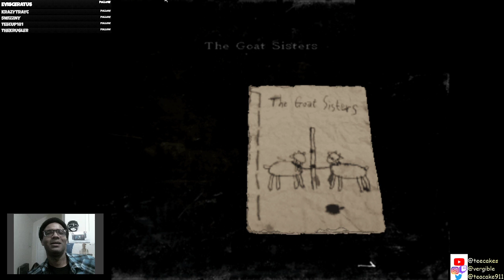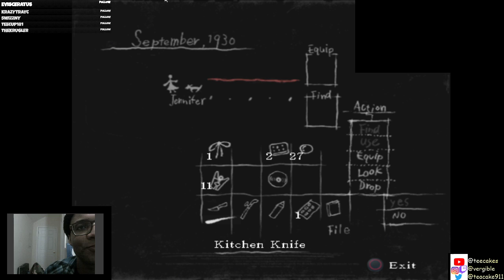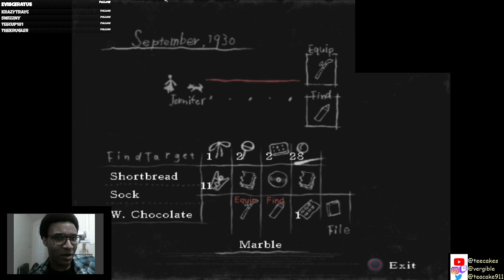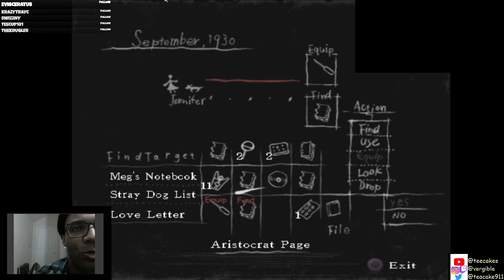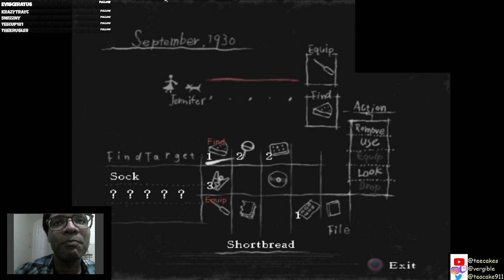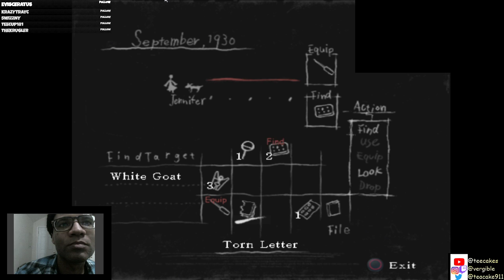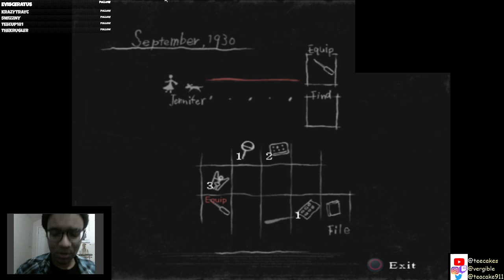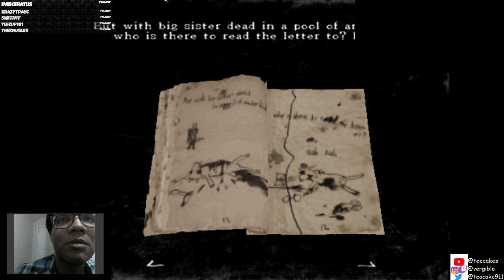OBEY THE RULES (of Rose) Part 5: Goats and Ho's and Clock Tower References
I went to E3 2006 as a games reporter-- Atlus USA gave me this free production demo of the Rule of Rose, haven't played it in years!  So I dusted it off, popped it in my PS2 and began a new playthrough series

USEFUL TRIVIA: I mention in this video, and in an earlier Part of this series that "Rule of Rose" (released in 2005 in Japan) is an homage to "Clock Tower" (the first 'survival horror' game ever made, released in 1995 on the Japanese Super Famicom/SNES)--

What people might not know is that the main character of "Clock Tower" (also named 'Jennifer') was directly modeled after perhaps my favorite actress of all time, Jennifer Connelly from a French thriller "Phenomena" (1985). Something very sinister about all of these titles being released in years that end with "5"... fifth -- Watch live